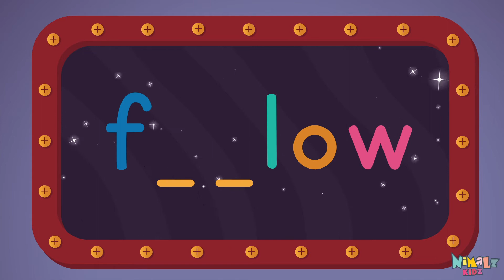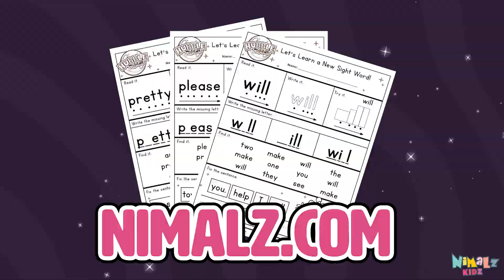FOLLOW - Let's Learn the Sight Word FOLLOW with Hubble the Alien! | Nimalz Kidz! Songs and Fun!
Learn the Sight Word follow!!!